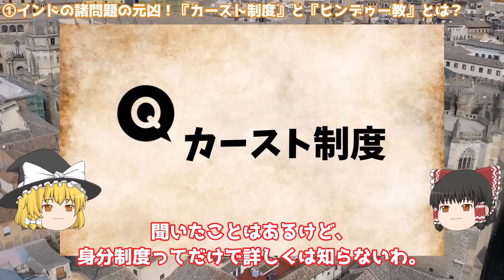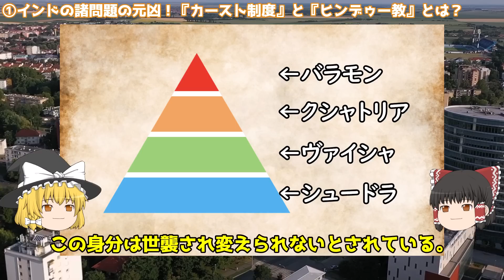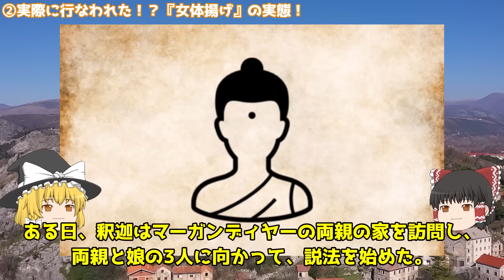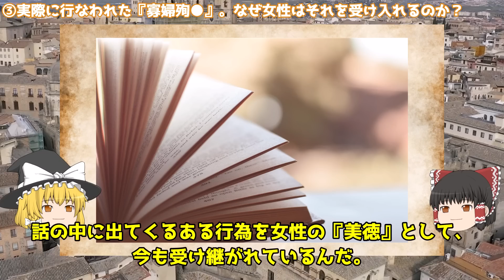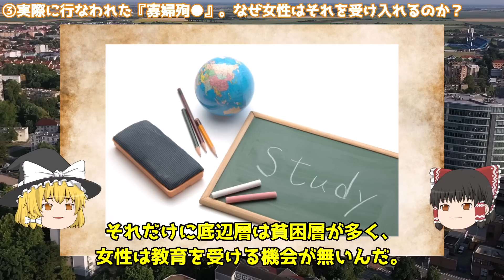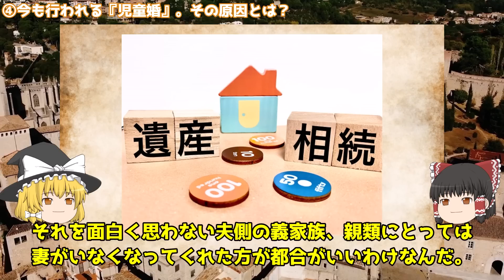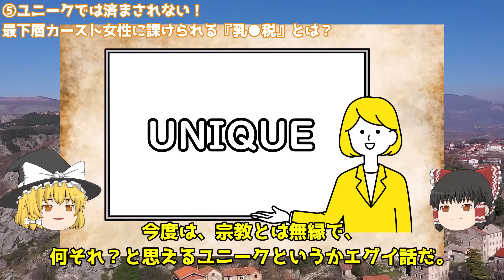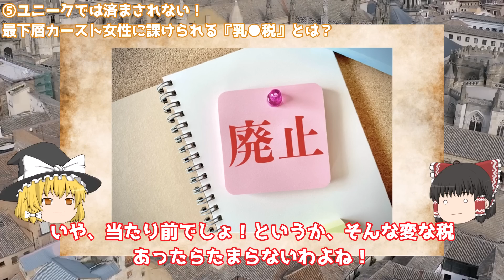【実は世界一狂ってる国！？】インド美女の残酷な最期３選【世界史】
■参考書籍等紹介
インド宗教興亡史

【潔癖は悪】中世欧・キリスト教の厳しい戒律が生み出した悪魔的性事情とは？【世界史】

【想像を絶する不衛生】今では考えられない中世欧の誤った生理観が招いた悲劇とは？【世界史】